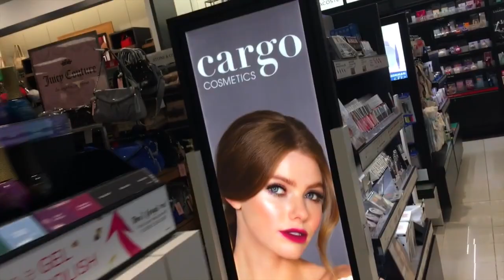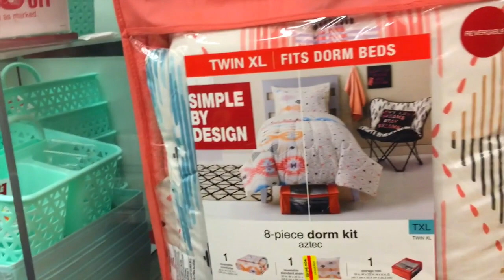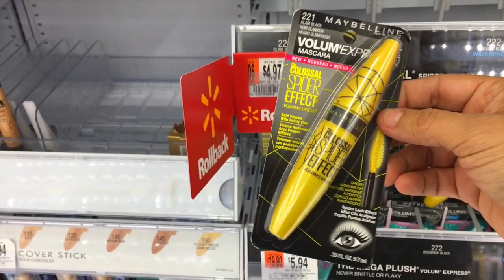Vlog #16 MI HIJO SE FUE DE LA CASA, 😢 kohls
NO TE VAYAS SIN ABRIR AQUI ABAJITO PARA INFORMACION QUE TE SERVIRA DE MUCHO 👇👇👇👇👇👇👇👇👇👇👇👇👇

ERES YOUTUBER Y QUIERES QUE TE PAGUEN X HACER RESEÑAS ENTRA A FAMEBIT

ME QUIERES MANDAR UNA CARTITA?😍
NOEMI GONZALEZ
55 BRIGGS ST APT #2
NEW BEDFORD, MA
02740

CAMARA QUE USO: CANNON REBEL 80D

EDITORES QUE USO: IMOVIE Y FINAL CUT PRO

ESTE VIDEO NO ESTA PATROCINADO POR NADIE TODO LO QUE MUESTRO ES COMPRADO CON MI PROPIO DINERO Y ES MI OPINION MAS SINCERA.